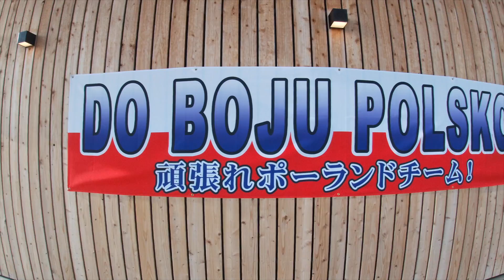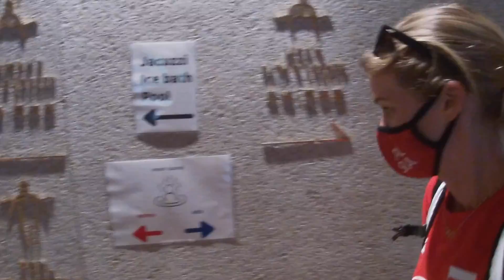SteepleSisters Vlog 2 -camp in Zao Bodaria, Japan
Obóz przygotowawczy przed Igrzyskami